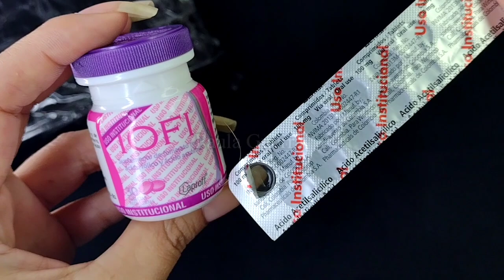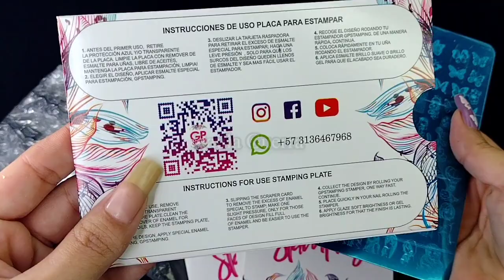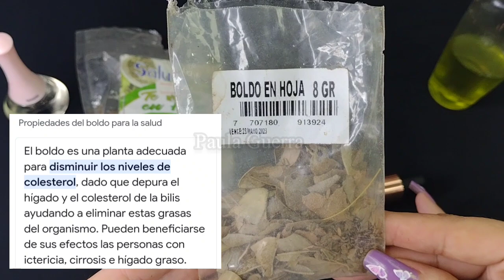RECETA NATURAL PARA RECUPERAR LAS UÑAS EN UNA SEMANA + UNBOXING 😱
RECETA NATURAL PARA RECUPERAR LAS UÑAS EN UNA SEMANA + UNBOXING 😱 @PAULAGUERRA